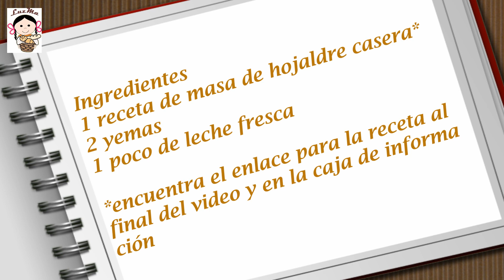Volován de corazón de masa de hojaldre.- RecetasdeLuzMa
Primero a preparar la masa de hojaldre casera instantánea, que en verdad está en un santiamén. Si se te "calentó" un poco la masa por el manejo de tus manitas calientes o el clima más cálido, dale unos 15 minutos en refrigeración para que lamine bonito al hornear.
La sacas del refrigerador y  ya nomás extiendes, cortas, horneas y tienes unos volovanes chulísimos para sorprender este San Valentín.

Ingredientes
1 receta de masa de hojaldre
2 yemas
1 poquito de leche fresca

Ingredients
1 puff pastry recipe
2 buds
1 little bit of fresh milk